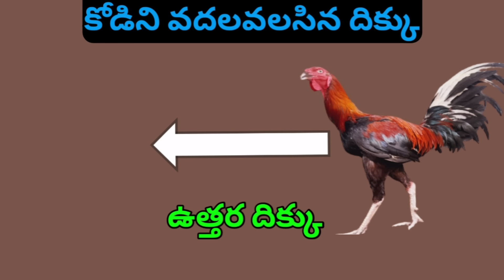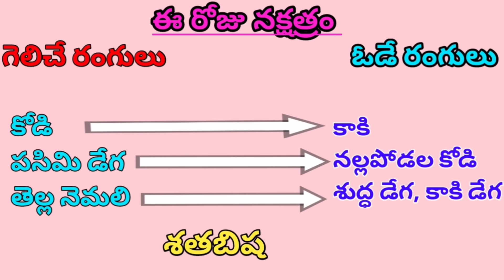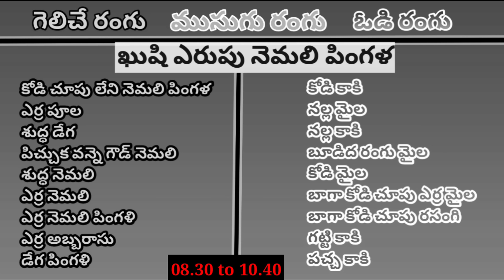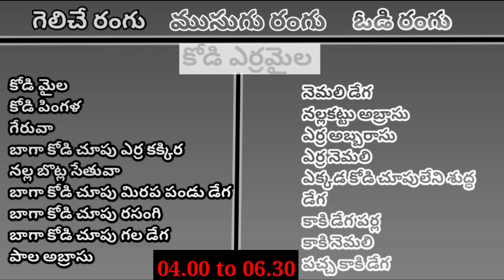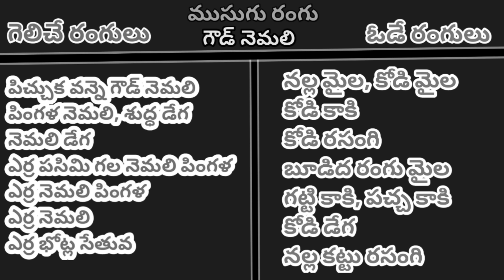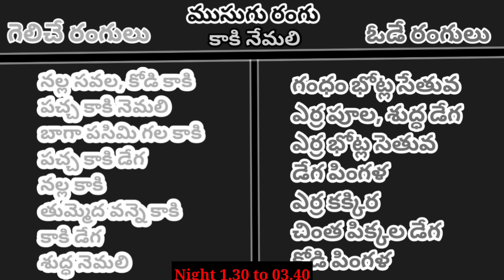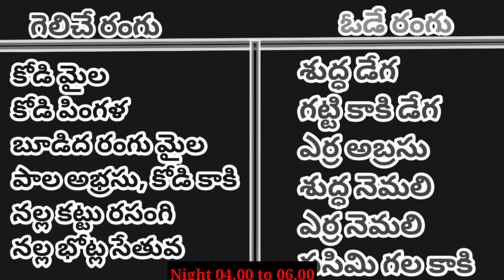11 February Today Winning Colours//Ytm Reddy Farming Channel//Kukkuta Sastram